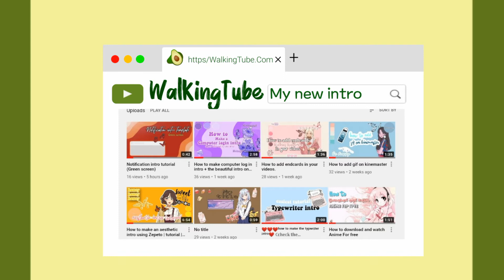My new Intro | Inspired by Yoora Jung. 🥑 🥝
If you want a shoutout then comment whatever you wanted to comment just add

Bye...